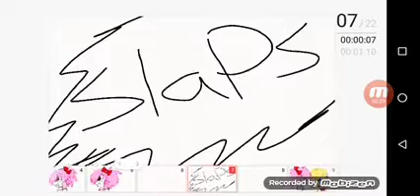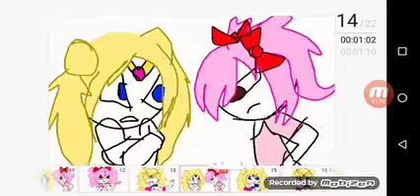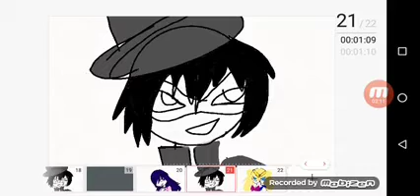Sailor Moon vs kaname Monica